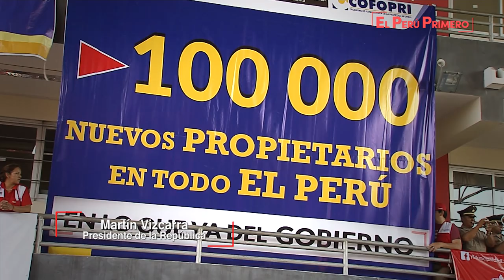Presidente Vizcarra entrega títulos de propiedad en la región Lambayeque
El presidente Martín Vizcarra viajó hasta la región Lambayeque para entregar 3 632 títulos de propiedad que benefician de manera directa a más de 19 mil ciudadanos; así como 213 títulos de equipamiento urbano.

Durante la entrega del título 100 mil en lo que va de su gestión, el dignatario destacó que la formalización de la propiedad promueve el acceso a créditos y mejora la calidad de vida de las familias.